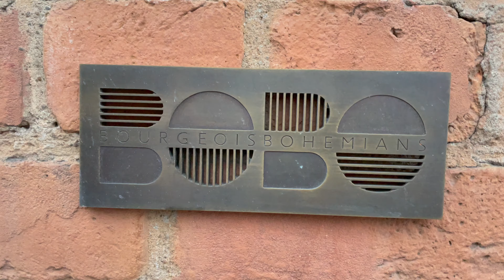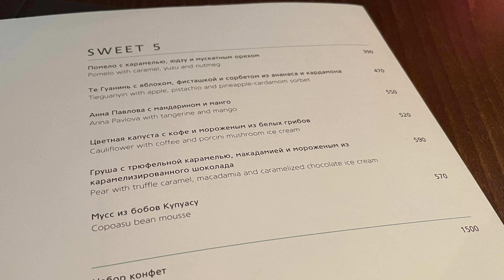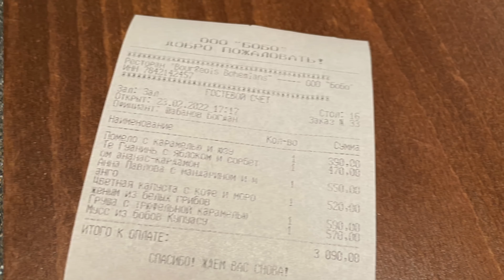Обзор ресторана "BOBO" в Питере: мороженое из грибов, капуста на десерт и бобы купуасу вместо какао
Продолжаю знакомить зрителей канала ChocoYamma с лучшими ресторанами Санкт-Петербурга. Пути моего гастротура по Питеру  завели нас в ресторан “BOBO” (Bourgeois Bohemians) попробовать блюда от шеф-поваров Артема и Алексея Гребенщиковых. Смотрите мой честный обзор ресторана и пробуйте оригинальные десерты вместе с шеф-кондитером.

0:00 Ресторан “BOBO” (Bourgeois Bohemians) СПб, Виленский переулок, дом 15
1:16 Интерьеры
1:30 Десерт Помело с карамелью, Юдзу и мускатным орехом
3:42 Те гуанинь с яблоком, фисташкой и сорбетом из ананаса и кардамона
5:47 Анна Павлова с мандарином и манго
7:17 Десерт Цветная капуста с кофе и мороженым из белых грибов
9:27 Груша с трюфельной карамелью, макадамией и мороженым из карамелизованного шоколада
11:58 Мусс из бобов купуасу
14:12 Если приедете в “Bourgeois Bohemians”, обязательно закажите…
15:04 Сколько мы заплатили

Тегуаньинь — полуферментированный чай улун, занимающий промежуточное положение между зелёными и черными чаями.

Купуасу — это тропический фрукт, ботанически близко связанный с какао. Обратите внимание, что в отличие от какао-бобов, у бобов купуасу в пищу употребляют не семена, а аппетитную белую мякоть. Она имеет легкий цитрусовый аромат, а ее вкус напомнит вам шоколад с кусочками тропических фруктов.

Видео снято для канала ChocoYamma, на котором шеф-кондитер Юрий Волков рассказывает про рецепты выпечки, рецепты тортов, рецепты печенья, рецепты завтраков, рецепты на новый год, рецепты блинов, рецепты кексов, рецепты пирожных, необычные рецепты, простые рецепты, быстрые рецепты, мастер-классы, рецепты на день рождения, рецепты десертов на праздник, рецепты теста, рецепты пирогов. Здесь вы также узнаете как сделать крем, как сварить варенье, как приготовить мармелад, как сделать шоколадные конфеты и какие украшения для тортов предлагают современные кондитеры. На канале ChocoYamma также публикуются честные обзоры кафе и ресторанов, обзоры кондитерских и обзоры доставки еды по Москве. Вас также заинтересуют обзоры гаджетов для кондитеров, с помощью вы сможете готовить десерты просто и быстро. Смотрите мои видеорецепты и узнавайте секреты кондитера из первых рук.